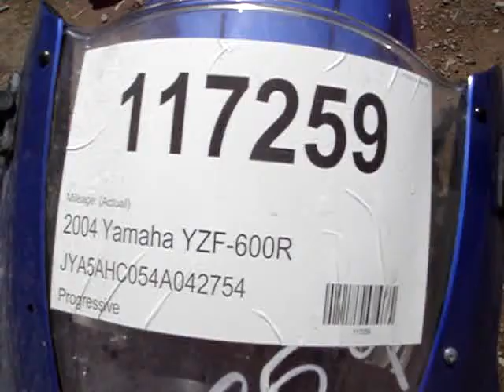117259 2004 Yamaha YZF-600R